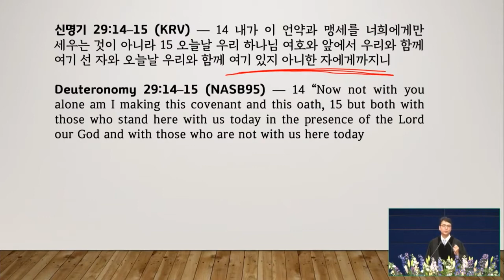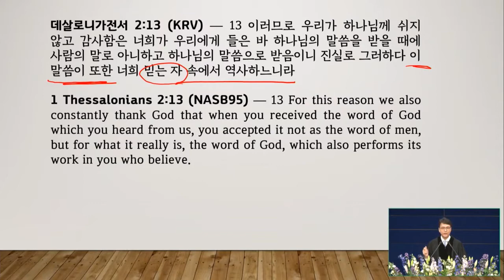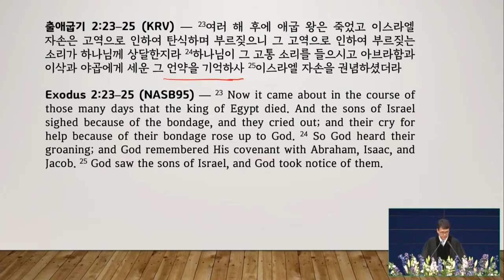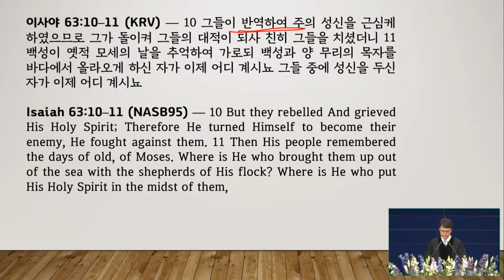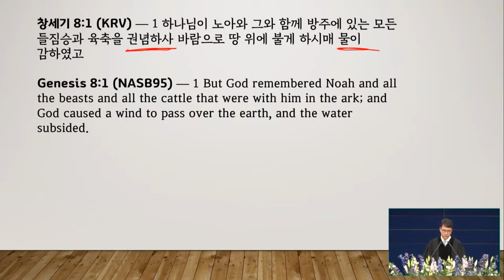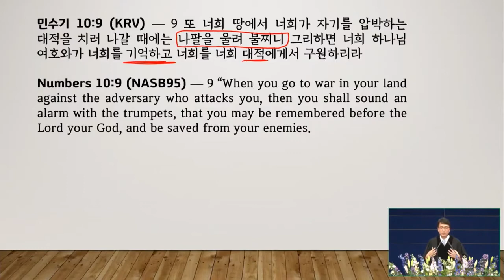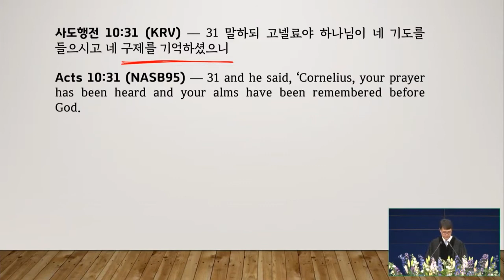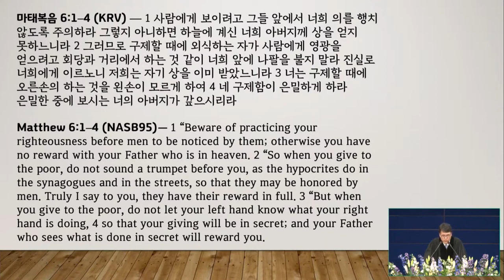10/31/2021 | パク･ジョンソ牧師 | 忘れていた出会い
タイトル:  忘れていた出会い
聖書: 申命記32:7